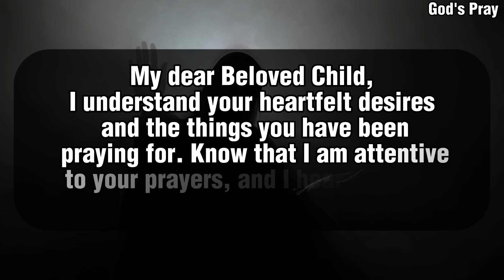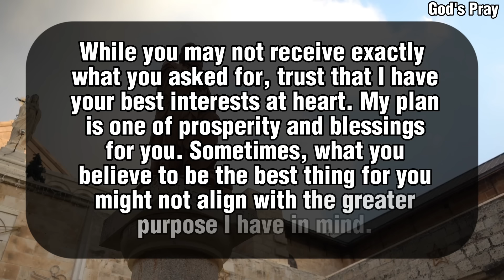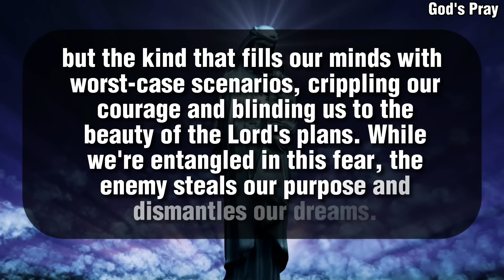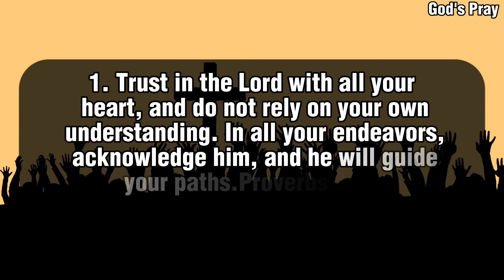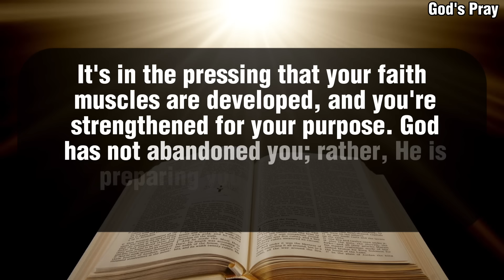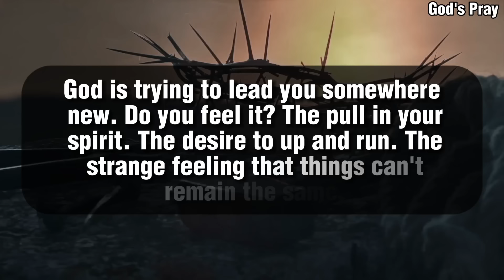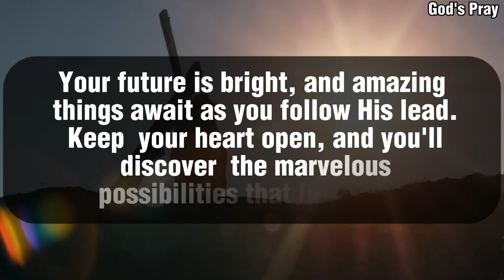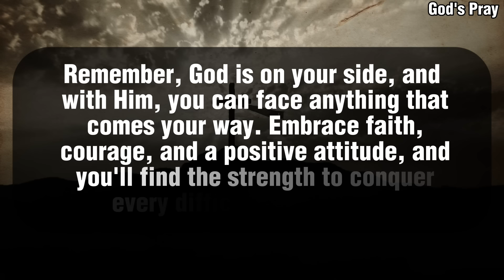🛑 God Message For You Today 🙏🙏 | Jesus Is Sad Because You Always Skip Him‼️| God's Pray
I hope this message finds you well. I wanted
to takeamoment to remind you of how much you
mean to me, and to remind you of the love and
hope that God has for you.

God messages
Jesus
God Says today
God Helps
God msg
Jesus message
God thought
Message from the universe
Universe message
God message for you
Faith quotes
God's message today
Life quotes
Christian motivation
Daily prayer time with god
God's Pray

1 To provide support and guidance for difficult times in life.
2. To spread a message of hope and peace
3. To recognize Jesus as a source of strength and comfort.